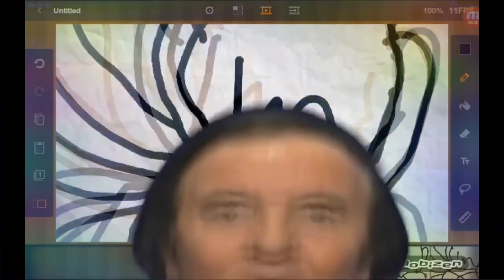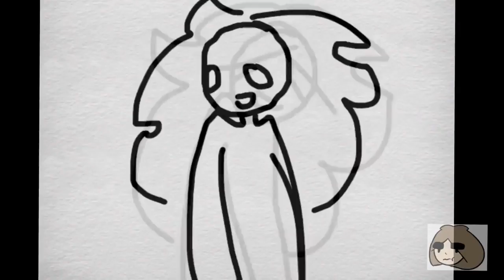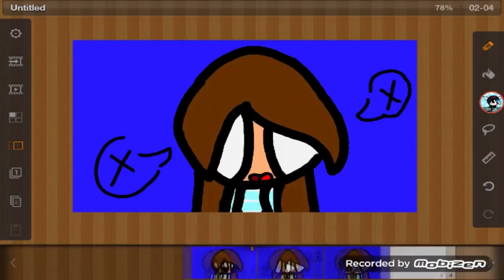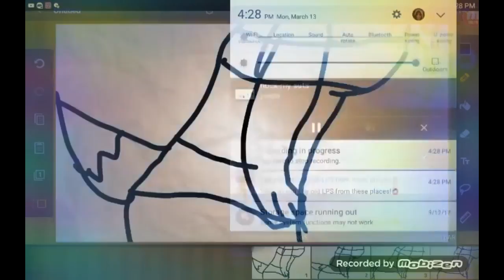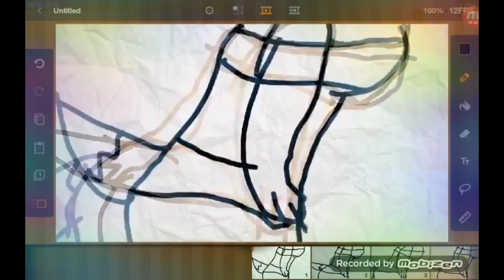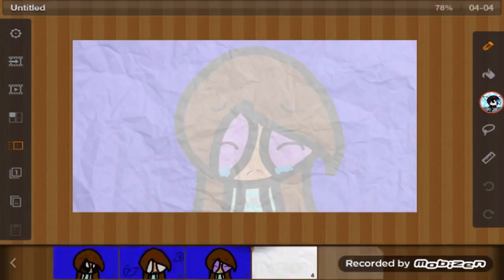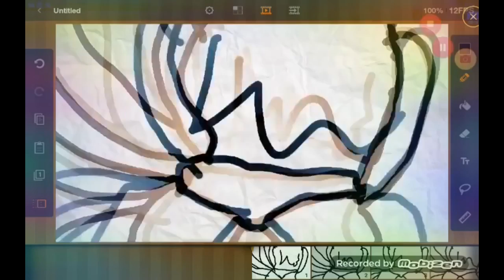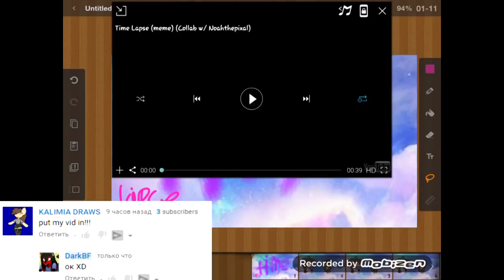Animação compilação adular servilmente meu mesmos SUTs Nuck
Todos os animação compilação adular servilmente para se muitos leite meu Novo Novo parte se inscrever vídeos Espere Você SUTs Nuck nnher mesmo